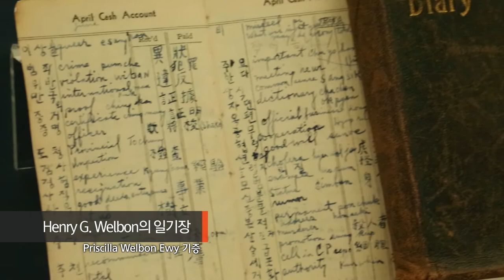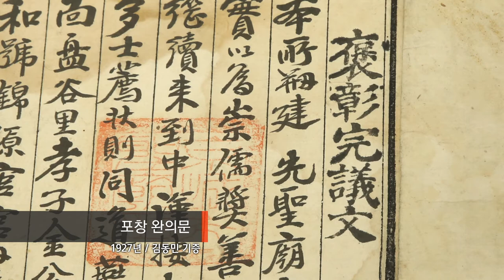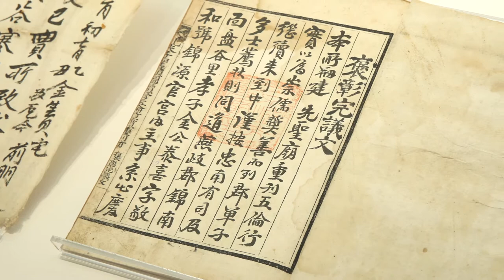기억의 공감共感, 2017년도 기증자료전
○ 전 시 명 : “기억의 공감共感, 2017년도 기증자료전”
○ 전시기간 : 2017년 6월 14일(수) ～ 2018년 6월 11일(월)
○ 전시장소 : 상설전시3관 기증전시실
○ 전시자료 : 프리실라 웰본 에비 기증 [경희궁 회상전 사진] 등 60여점
○ 전시내용 : 2016년에 기증된 대표 자료를 선별하여 기증품에 담긴 이야기와 함께 소개